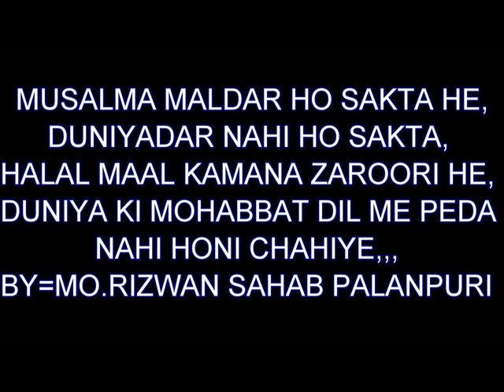DUNIYA KI MOHABBAT ( Mo.Rizwan Palanpuri )